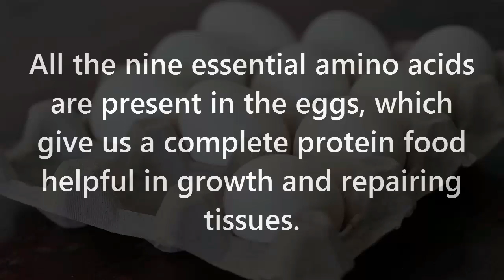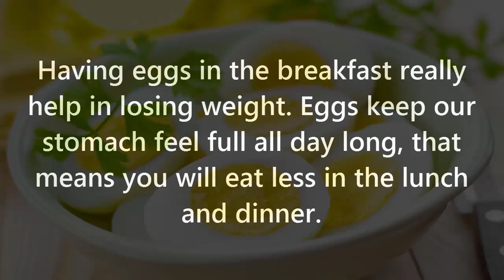After Watching This You Will Surely Eat Eggs Everyday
In this video you can see that how eggs are beneficial for our health. After watching this video, you will surely say that an egg a day keeps the doctor away.